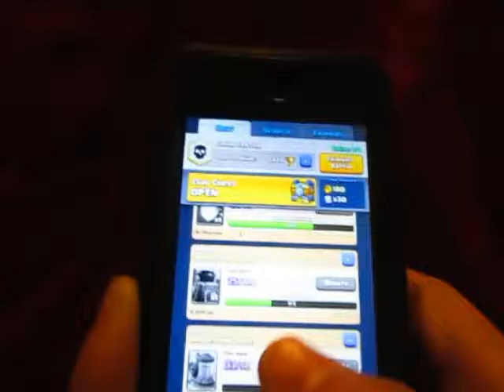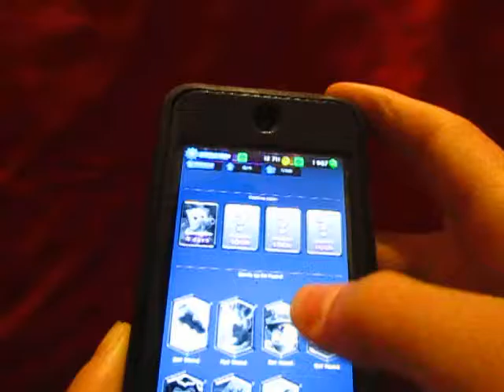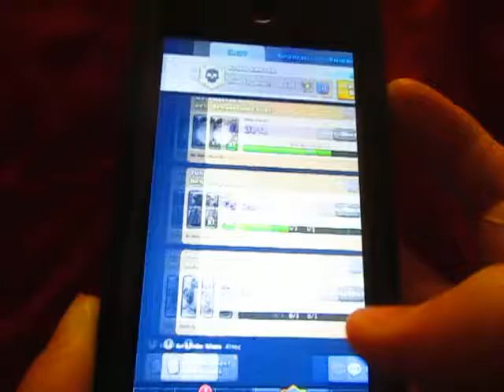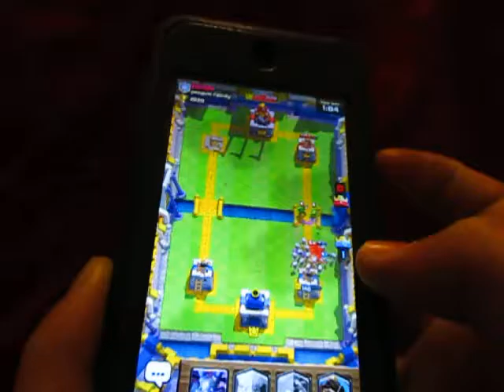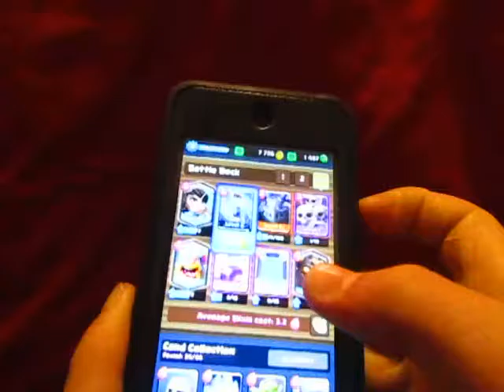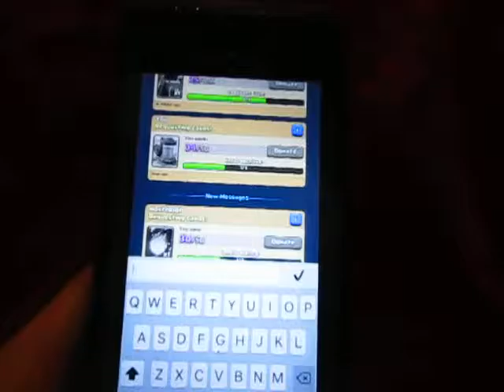legendary chest opening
hi guys today I am going to be opening a legendary chest.
this video does not include the beaver